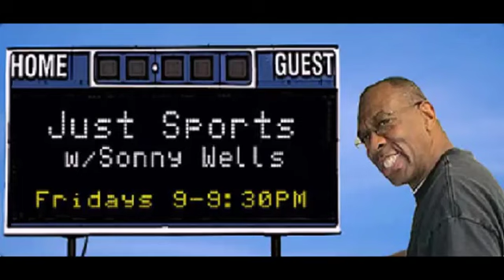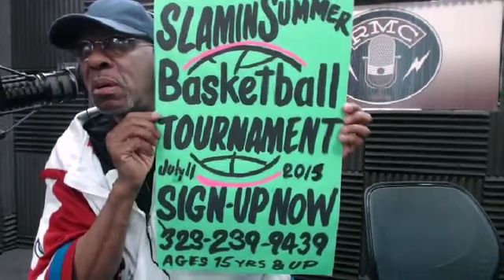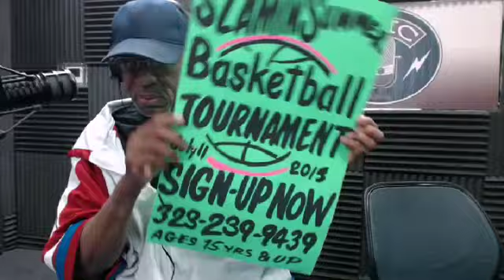Just Sports 5 22 15